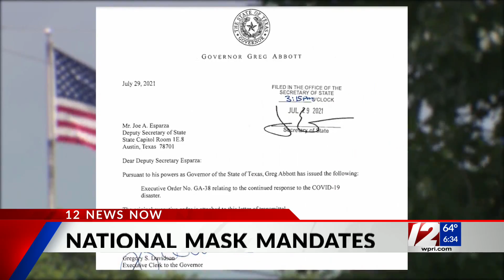Cities, school districts defy state orders and reinstate masks indoors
Some cities and school districts across the country have reinstated indoor mask mandates, despite opposition from their state leaders.